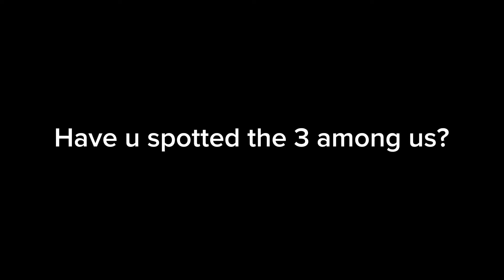Among us (family guy)